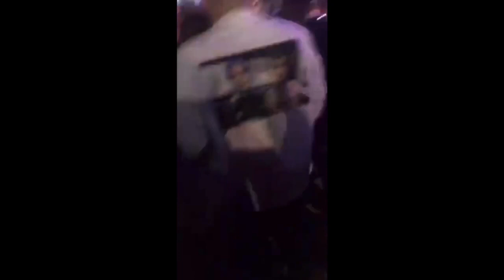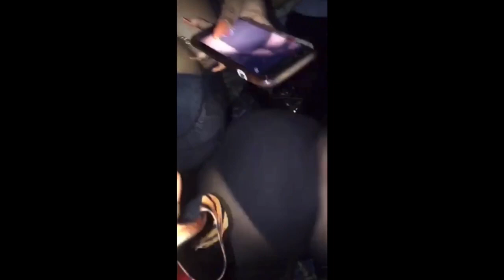A Night With Miami ! ( City Girls)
This Was Our Night At The Concert To See The City Girls ‼️( JT was Locked Up At The Time) Either Way Miami Came Out && Did Her Thang Performing For Us! I Got Invited Out With My Friends & Here Is What I Captured That Night While We Had Fun‼️ Please Keep In Mind We All Were Drunk So Please Bare With Me lol. No I Dont Know All Of The Lyrics So Dont Chew!

I Did My Own Make Up && Created My Platinum Wig All By Myself. If You Would Like To See Me Posting Things Like That On My Channel Please Do NOT Hesitate To Give Me Suggestions In The Comment Section Below!

IG: @Print_baaby && Royal_Styles0 (business page)
SC: @Itsprettiemae && Royal_Styles0( business page)